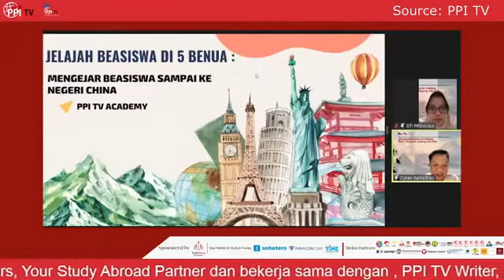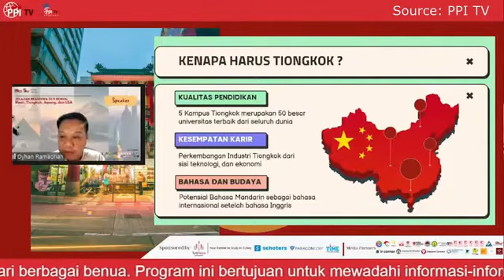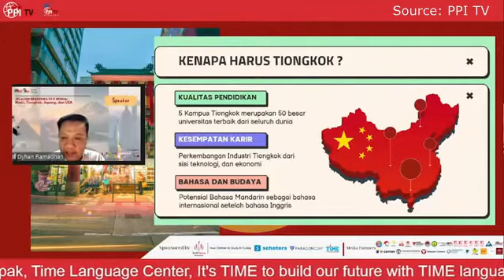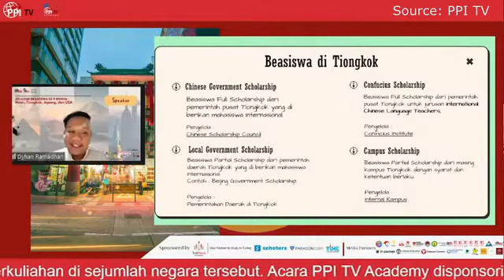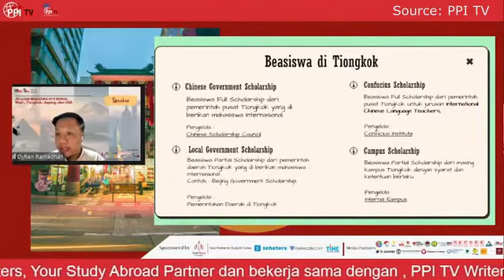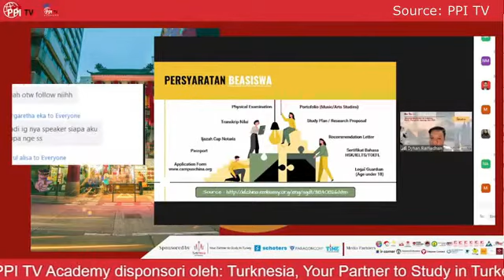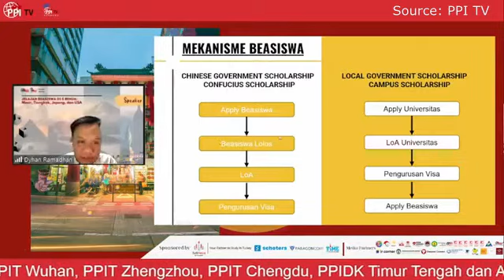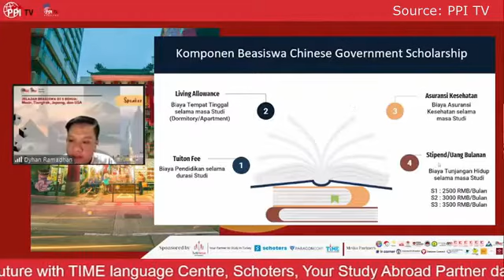KUPAS TUNTAS BEASISWA KULIAH KE CHINA